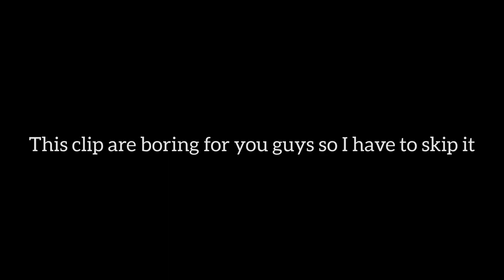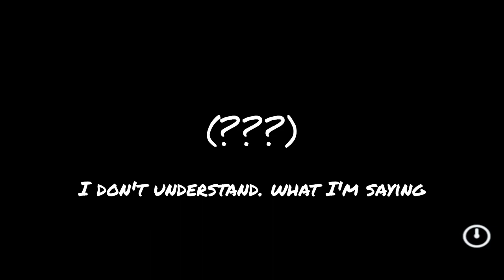They don't like me|Daisy's hellshift- part 1